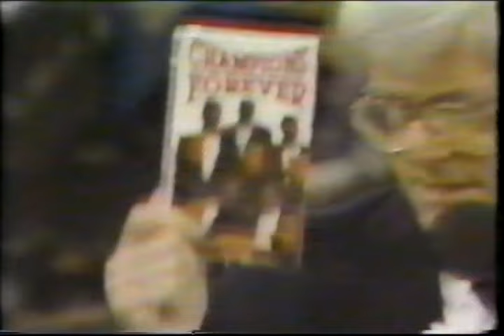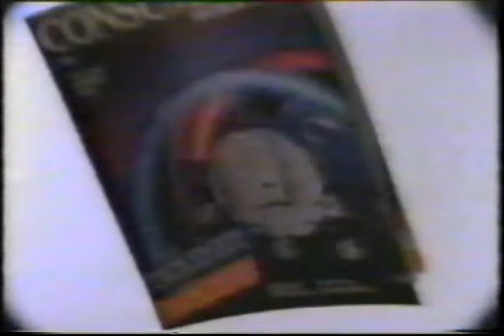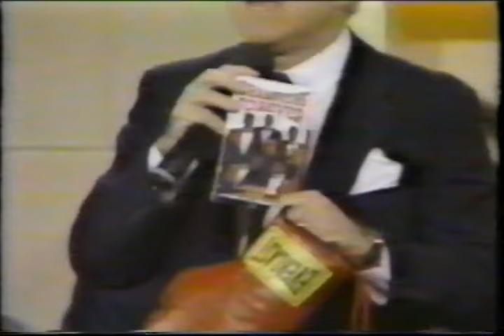Ali, Frazier, Norton & Holmes on Donahue Show (Rare!!)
In 1990, Muhammad Ali, Ken Norton and Larry Holmes went on the Phil Donahue Show to promote their Documentary "Champions Forever". This is very rare footage._____________________________________________________________________________________Tags: muhammad ali joe frazier ken norton larry holmes phil donahue show boxing best tribute video highlight compilation rare footage  mike tyson fedor emelianenko david haye amir khan oscar de la hoya floyd mayweather manny pacquiao dereck chisora face off wladimir klitschko klitchko nonito donaire vitali lennox lewis jack dempsey joe louis frazier sugar ray leonard roy jones arturo gatti robinson